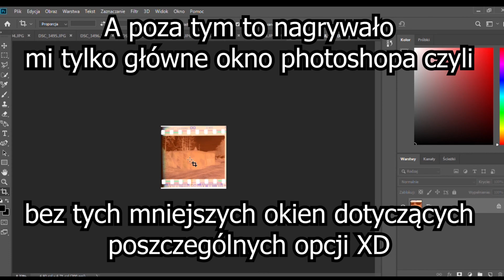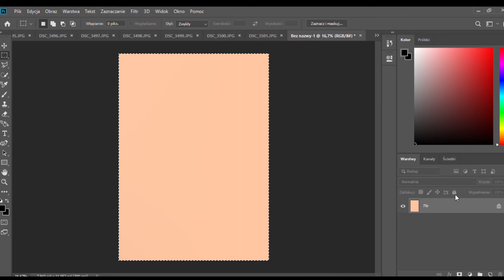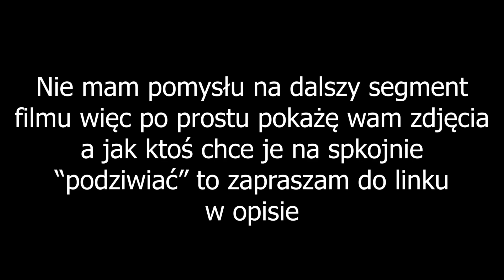Obszar Warowny "Śląsk" na jednym negatywie - Krótsza wersja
Miałem za dużo czasu wolnego więc postanowiłem połączyć zainteresowanie fotografią tradycyjną z pasją do schronów w trochę trudniejszy sposób. Na 36 zdjęciach postanowiłem przedstawić prawie 60km linie umocnień znajdującą się na Śląsku. Jest to krótsza wersja gdzie próbowałem jak najszybciej przedstawić pracę nad tym projektem a niedługo pojawi się także o wiele dłuższa wersja gdzie dokładniej przedstawię 5 dniową podróż oraz etap skanowania i obróbki negatywów (istnieje spora szansa że osobno będzie film z podróży a osobno ze skanowani i obróbki żeby nie marnować czasu ludzi zainteresowanych tylko tym drugim etapem). Jak ktoś chce na spokojnie pooglądać zdjęcia to zapraszam do postu na naszym facebookowym profilu
0:00 - Wstęp
1:40 - Podróż
5:00 - Ostatnie zdjęcie
6:38 - Skanowanie
7:45 - obróbka
9:25 - Efekt końcowy

Muzyka:
Come 2gether - Ooyy
Lemon Tea - Timothy Infinite